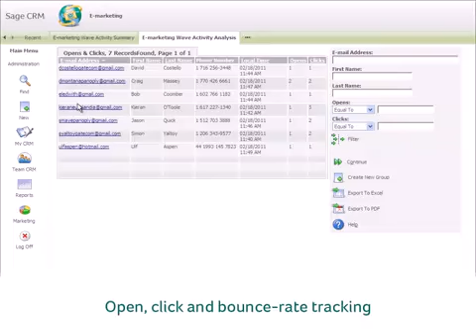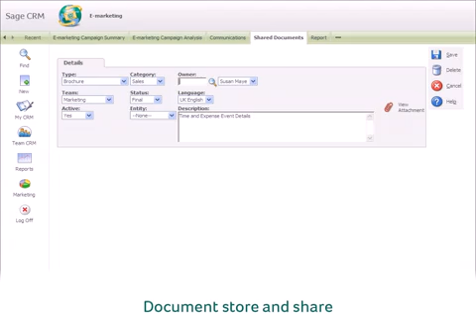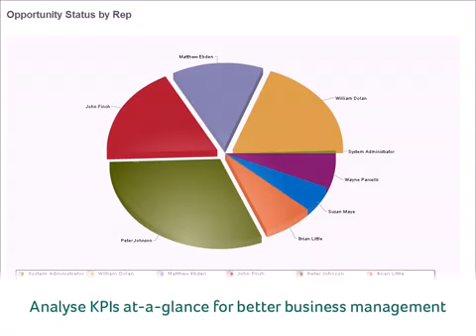Communicate, Collaborate, Compete with Sage CRM v7.1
Sage CRM v7.1 builds on our core value proposition by delivering the functionality our customers need to communicate more effectively, collaborate better internally, and compete in today's marketplace. Play the video to find out more, or visit: